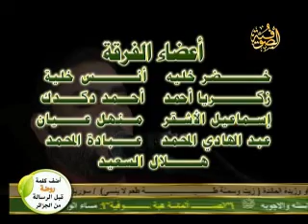غسان زوده - يامن يغيث